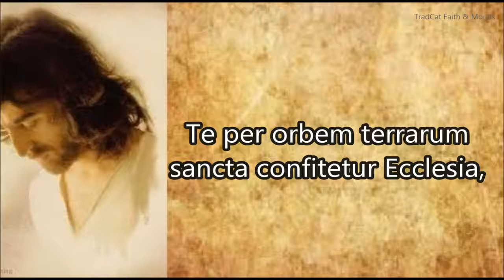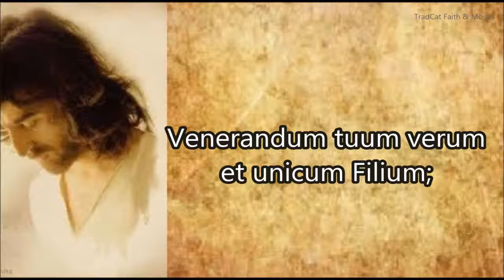Te Deum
Screen shows only ! From same creator of TradCat Faith & Morals.
We are also at our regular channel, TradCat Faith & Morals, with Latin Mass online, new videos.